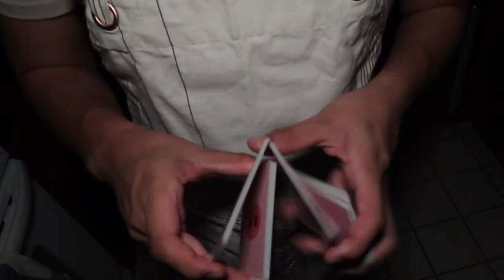Oink Oink Playing Cards